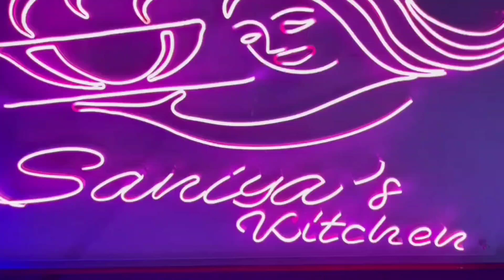Degi Chicken Badami Korma|دیگی چکن بادامی قورمہ|easy recipe by Saniya's Kitchen|Chef Neha Malik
🌸Degi Chicken Badami Korma easy for cook,Recipe Saniya's Kitchen